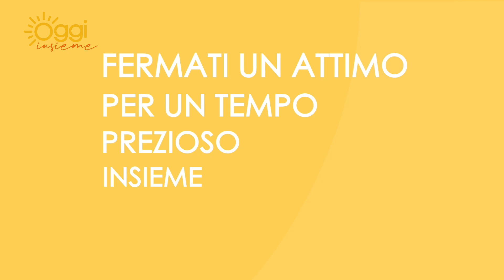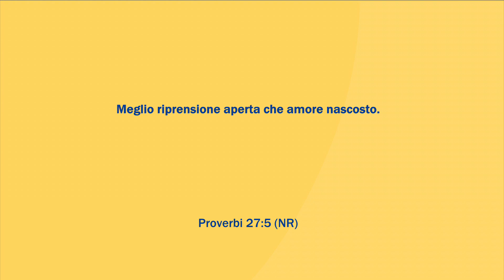Oggi Insieme | Puntata di giovedì 25 maggio 2023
APERTI ALLA RIPRENSIONE